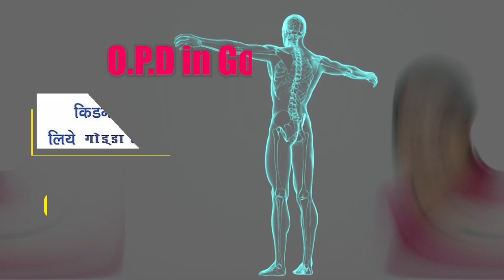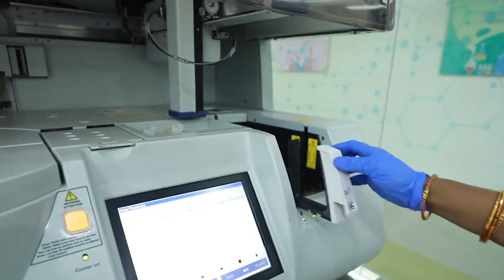केंद्र सरकार के अग्निपथ बहाली को लेकर बरहरवा रेलवे स्टेशन से निकाला फ्लैग मार्च।